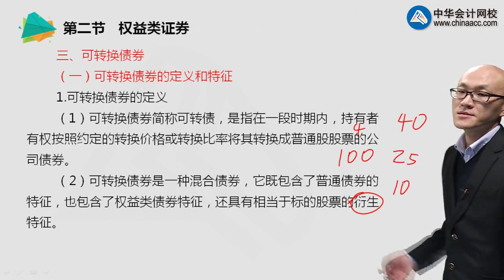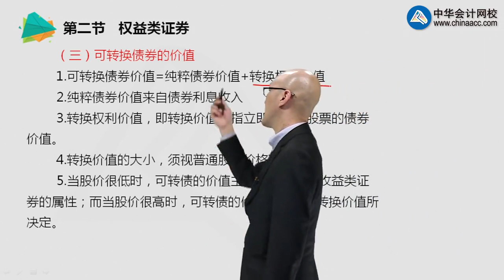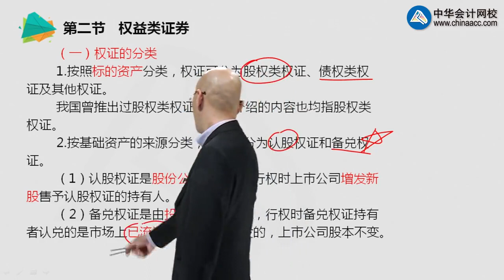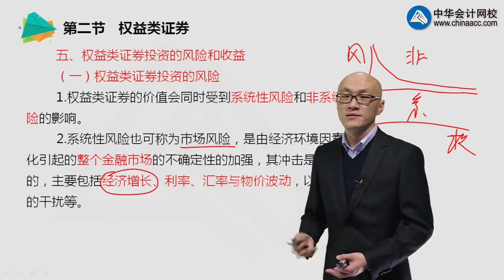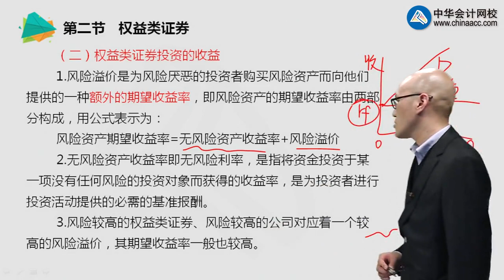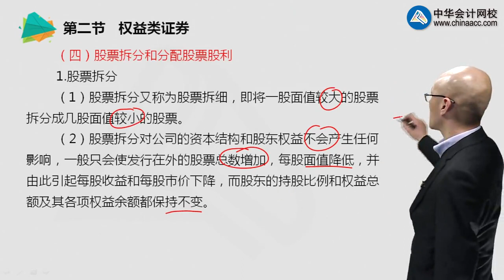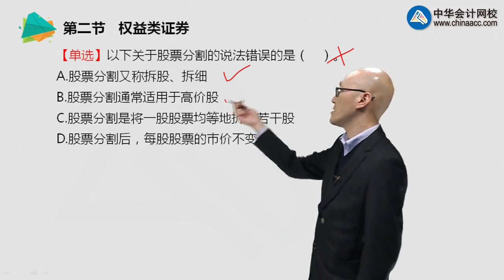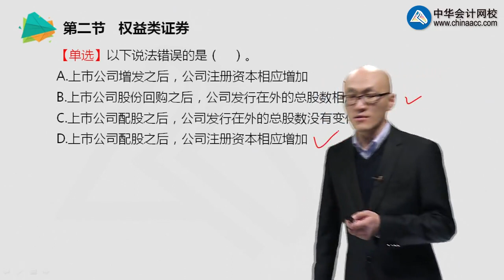07第7章 权益投资3